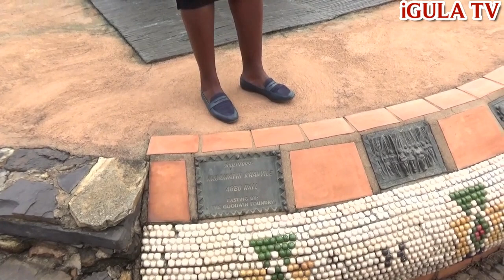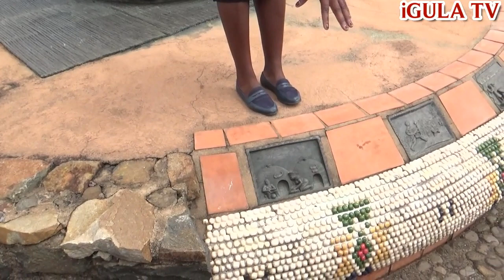Archives: King Dingane kaSenzangakhona has 500 wives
Thamela nasi isifundo esifushane ngomlando wasemakhosini lapho kulele khona amakhosi ohlanga.